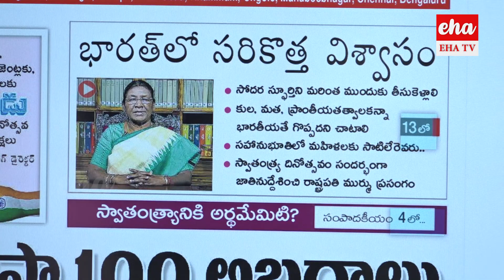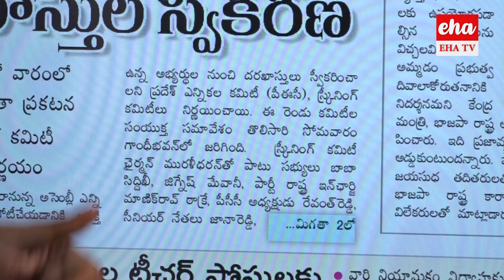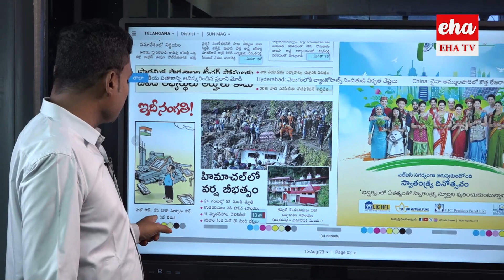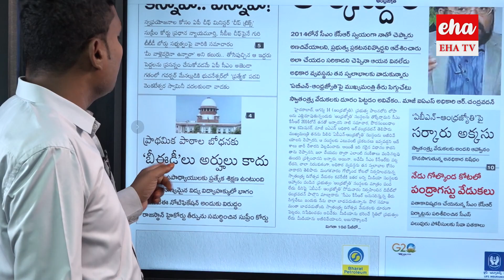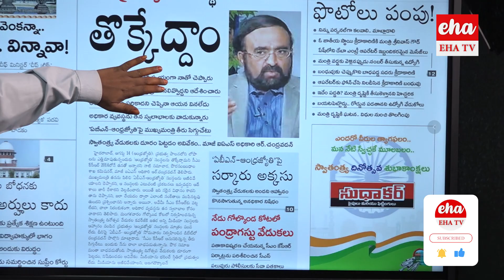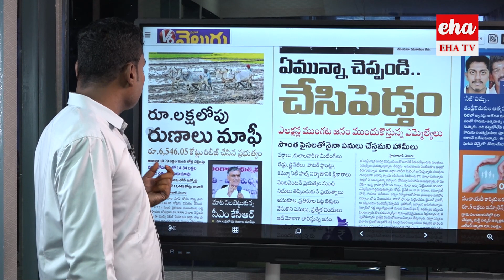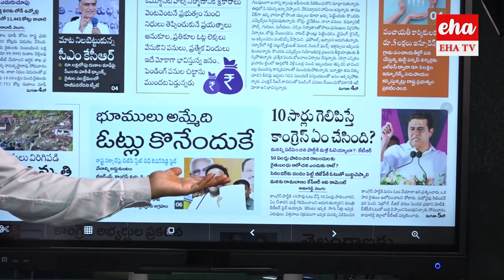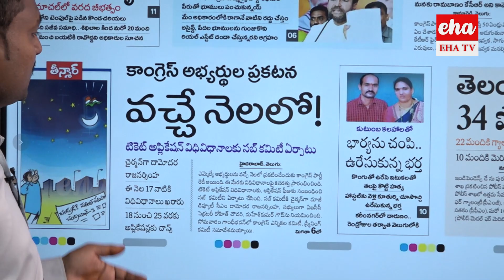Heavy Rains in Himalayan States | 100 Lies of BJP | Newspaper Analysis | EHA TV